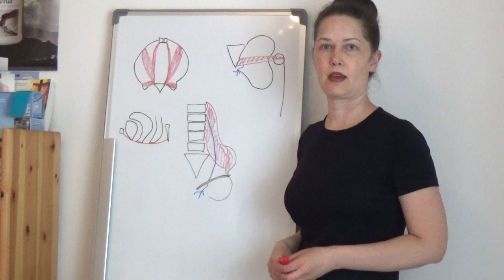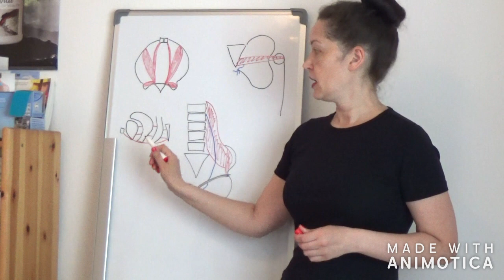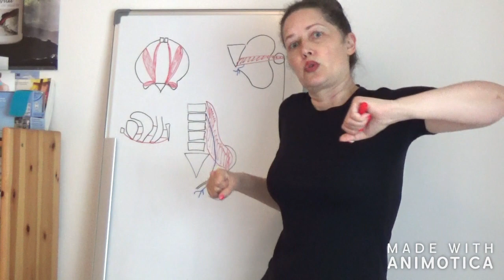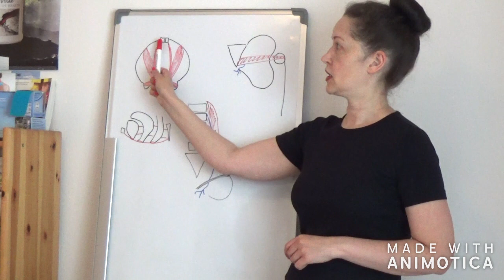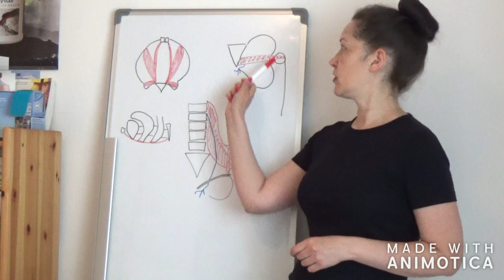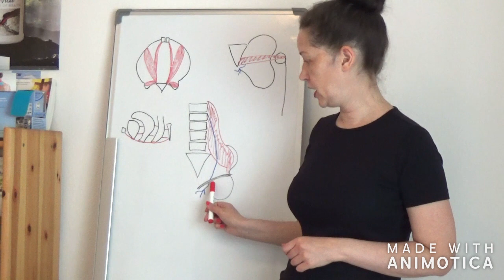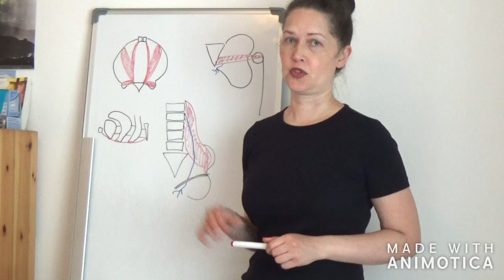Тренировка мышц тазового дна/ упражнения/системный подход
📽Мои видео :
ℹВнимание!  Данный ролик создан на основе моего личного опыта, а также опыта сопровождения большого количества людей, проходящих оздоровительные программы. Никакого прямого или косвенного отношения к лечению заболеваний изложенный здесь материал не имеет.
Видео носит ознакомительный характер и рекомендовано людям, которые хотят сохранить и укрепить свое здоровье.
Во все остальных случаях рекомендую обратиться за косультацией к врачу.